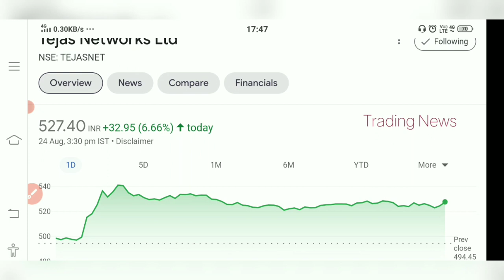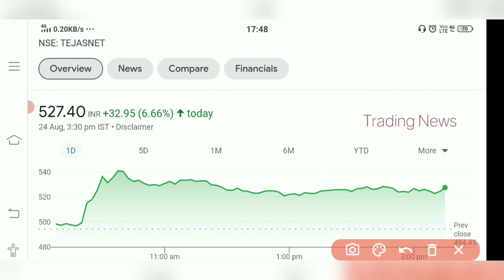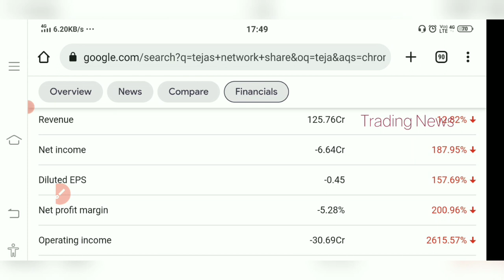Tejas Network Share😍 Big BOOM💥 Lottery लग गयी। 😍 Tejas Network Share